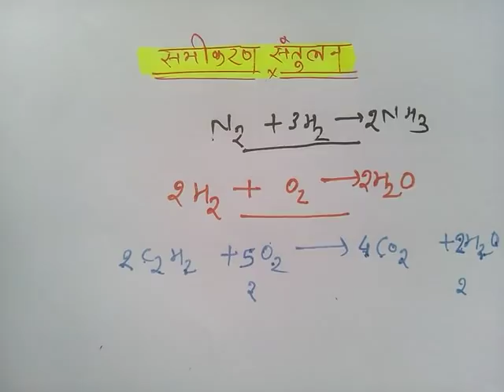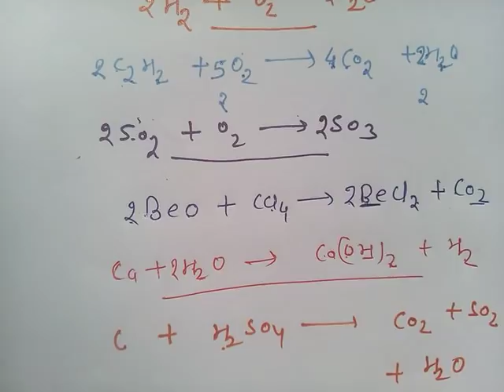रासायनिक समीकरण संतुलन करना आसान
9,10,11,12, classes by shiv sir